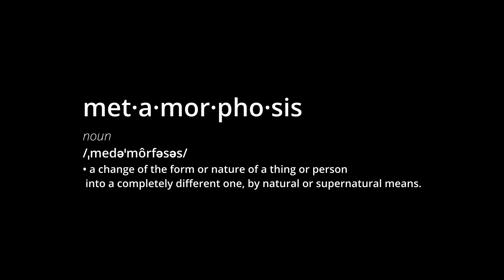OSA's Metamorphosis Show Prep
Here's a glimpse at the preparations for the April 29th show in the Fox. Tickets available now.